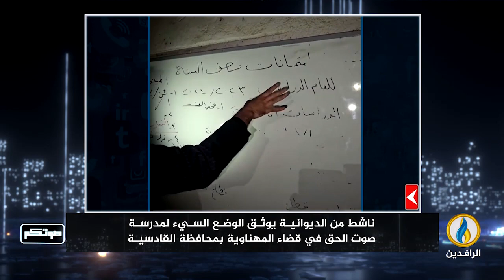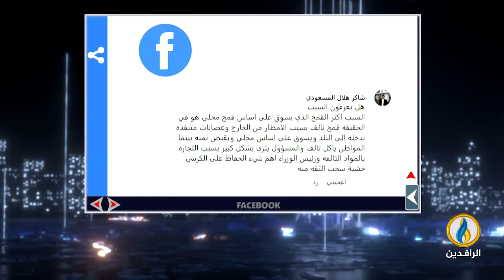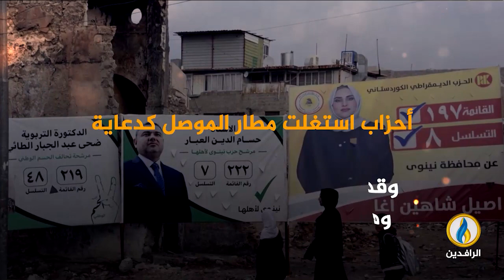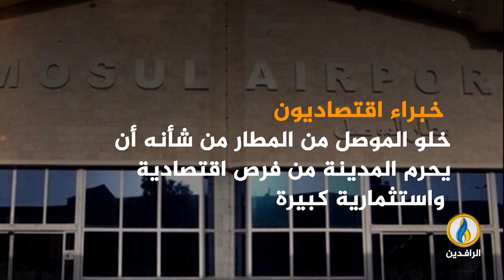صوتكم | 17- 2- 2024